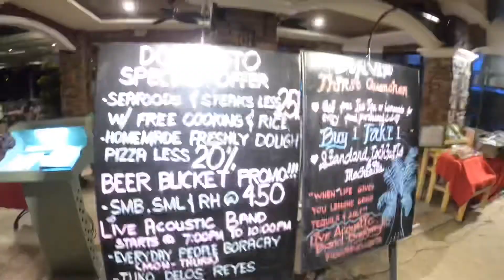Badass Vlog #193 - Badass Boracay Trip Pt. 3 (Team Zinnia Dinner, Beachwalk & Trippy Vibes)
Had a great time on our first night here. Too bad the night life aint the same anymore. Shout out to my ex that snubbed me. Hahaha